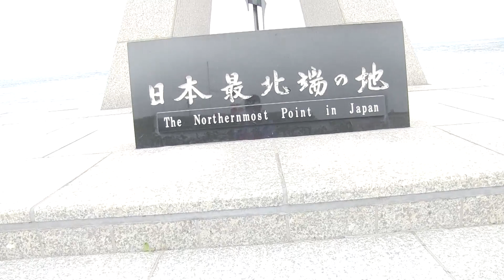【最北端】宗谷岬でブレフロをやりたい！ with Google Play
ユーザーさんゲームで交流しよう北海道編スタート！